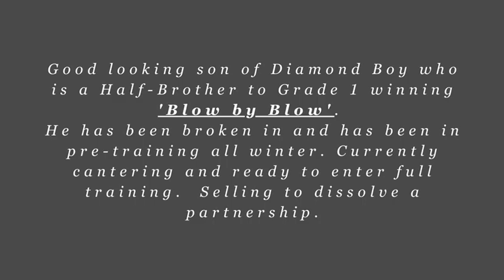'20 Diamond Boy (FR) ex Shean Rose (IRE) - NH 4YO STORE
4YO GELDING BY DIAMOND BOY

A really good looking prospect who is from a family full of talented individuals, his dam has produced 5 WINNERS, including Gr.1 WINNER, BLOW BY BLOW.

He has been broken in and has been in pre-training - currently cantering. Ready to enter full training.

Selling to dissolve a partnership.

E.B.F Nominated IRE Qualified